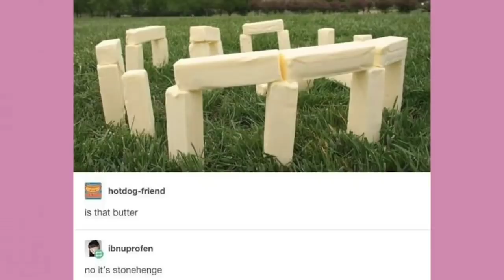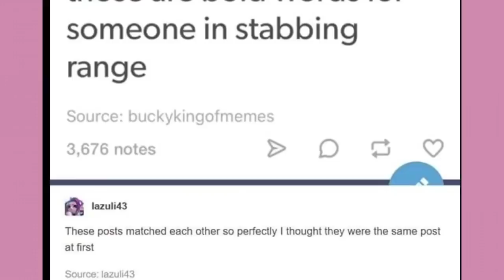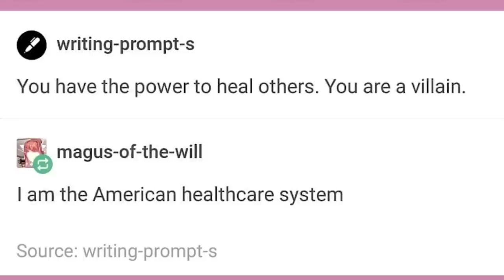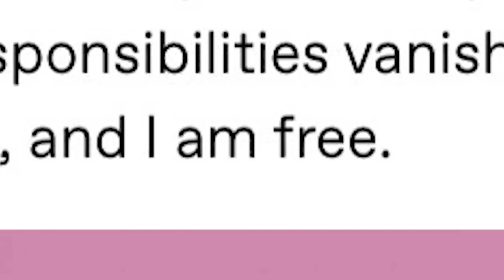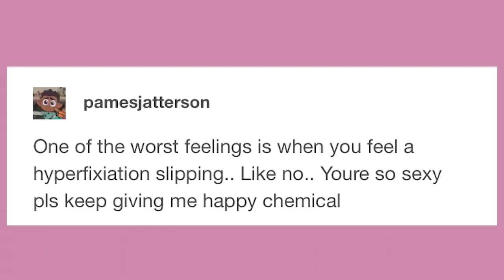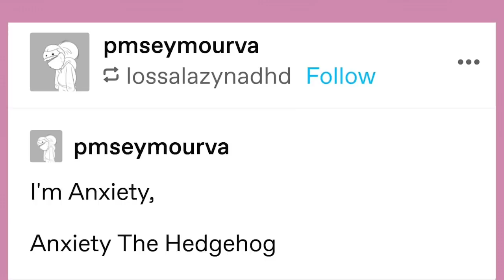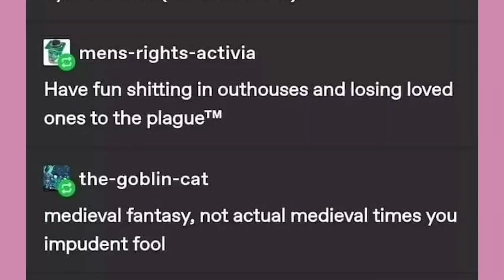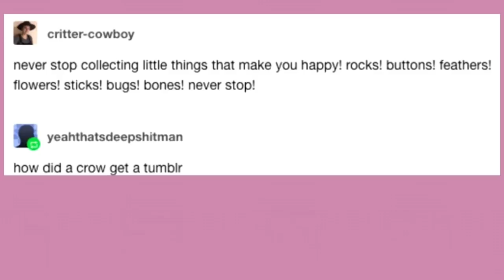It Came From Tumblr #86 | Binge Compilation